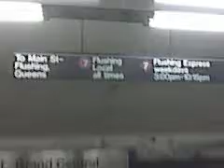New York City subway 42nd St - Grand Central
paul and gani on the way back to union nj august 2009.